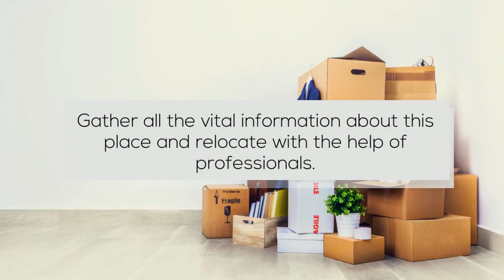Moving To Sunshine Coast? Here Is a Complete Guide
Sunshine Coast is not only a great place to visit but also an excellent place to move with your family. It might not offer a good salary package like Sydney and Melbourne, but you can expect a much better lifestyle here and most importantly, the peace of mind. Gather all the vital information about this place and relocate with the help of professionals.